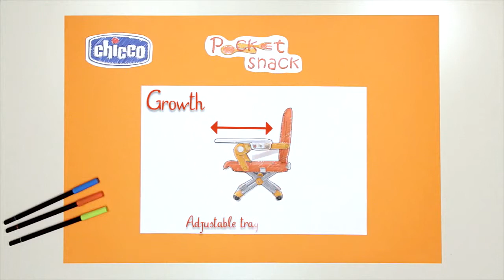Rialzo sedia Pocket Snack - Chicco